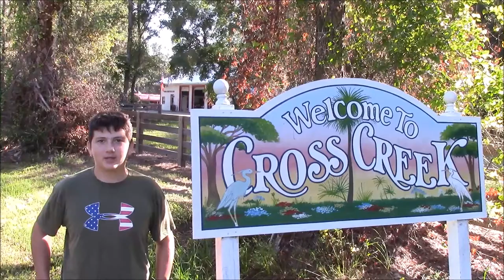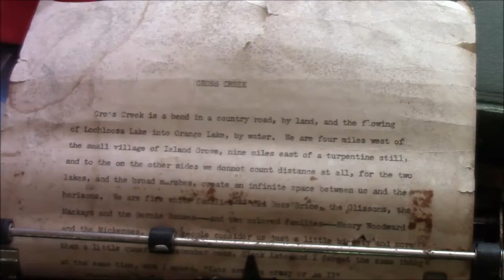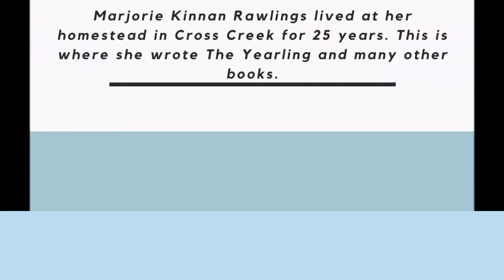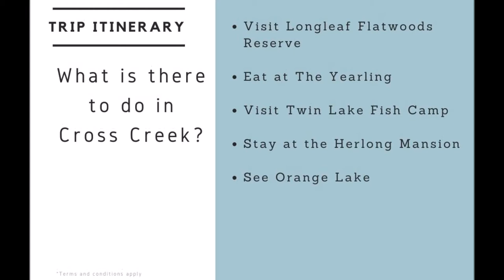Visit Marjorie Kinnan Rawlings Historic State Park in Florida | Historic homes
Cross Creek is home to the Marjorie Kinnan Rawlings Historic State Park in Florida. She was a Pulitzer Prize-winning author of The Yearling and Cross Creek novels. Marjorie lived at Cross Creek for 25 years and did most of her writing there. Cross Creek is a true story, an autobiography of Marjorie's life in rural Florida among the community.

Plan your visit to the historic homestead. The grounds are open from 9-5 daily with a $3 cash box at the gate. Guided tours are available on the hour starting at 10 am. I believe they stop tours for the months of July and August. Located at 18700 S. County Road 325 Cross Creek, FL. It is about an hour and a half outside of Orlando.

00:00 Where is Cross Creek located?
00:29 Explore wild places where you live
01:37 Marjorie Kinnan Rawlings home
02:06 The dining room
02:17 Is cross creek a true story?
02:41 Hemingway visited Cross Creek
03:05 The Magnolia tree
03:54 How long did Marjorie Kinnan Rawlings live at Cross Creek?
04:05 The garden
04:28 The outhouse
06:02 Things to do in Cross Creek

As a 4th generation Floridian, I love visiting historic locations around Florida to share with others. Living history is the best roadside attraction Florida has to offer. Nature mixed with historic homesteads and lives that shaped rural Florida is a magnificent way to appreciate it.

🏡 🌴 ❤️Come vacation in Florida! 🦩Stay in my historic charmer short-term rental in Central Florida. Enjoy your stay full of southern charm and a perfectly strategic location to see all Florida offers.